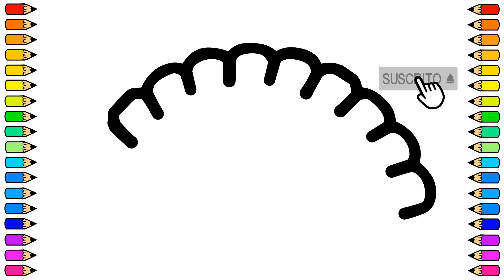Cómo dibujar una EMPANADA / Dibujo de EMPANADA paso a paso / Dibujos para niños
Tutorial de dibujo para dibujar una EMPANADA fácil y paso a paso